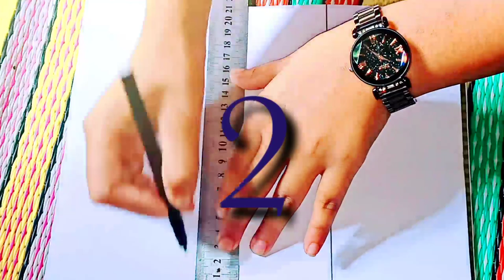Latest Nokshi katha design ||CST BANGLA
সম্পুর্ন নতুন একটি ডিজাইন খাতায় আর্ট করে দিলাম